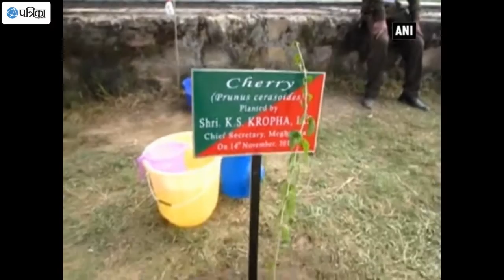4 Day Cherry Blossom Festival Kicks Off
A Four-day Autumn Cherry Blossom Festival kicked off in Shillong. The festival is aimed at attracting tourists to the hill state in autumn season to witness the unique beauty of pink and white cherry blossoms as well as Meghalaya's traditional art, culture and cuisine. Chief Minister Mukul Sangama said the festival will become one of the most sought-after events in coming years. Australia, Korea, China, the US and some other countries also celebrate the festival, which helps in creating a positive impact on the local economy.